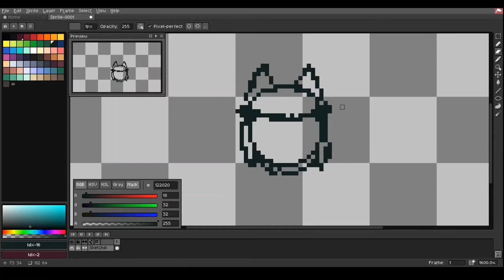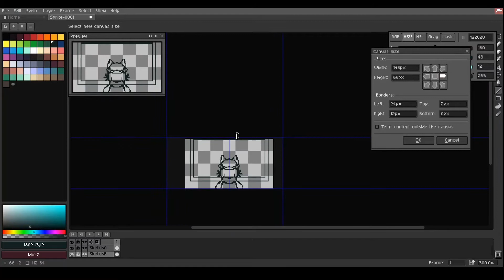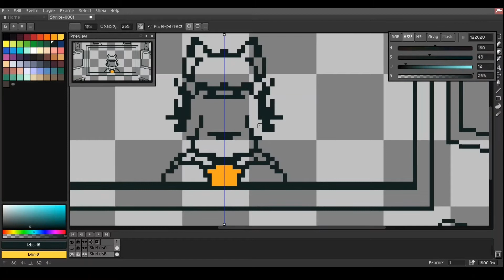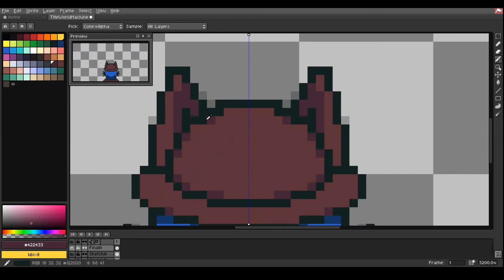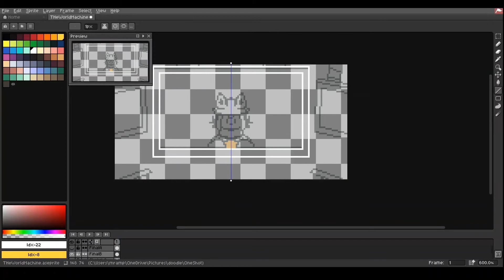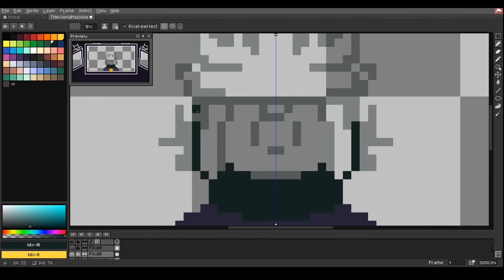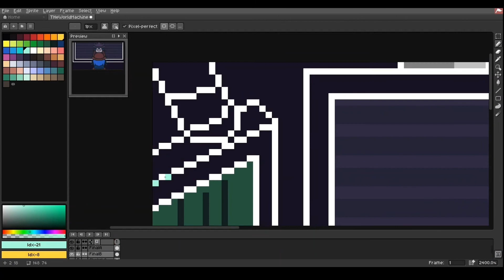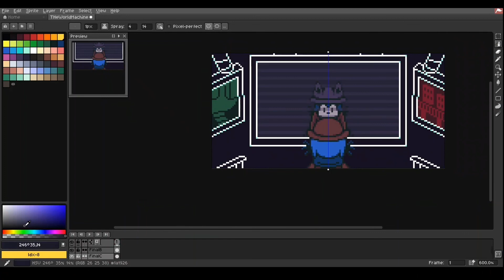(MAJOR SPOILERS) Niko and the World Machine-Oneshot speedpaint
Btw thanks to @n0ope for buying Oneshot for me-